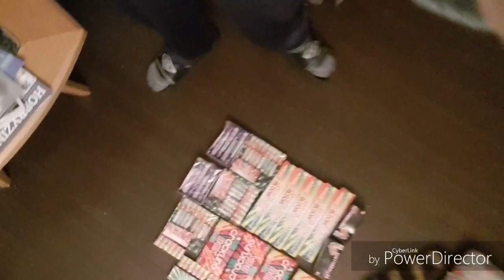Mijn vuurwerk collectie van de big bizar 2018/2019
Vond je dit een leuke video deel en like  hem met je vrienden
En vergeet je nie te abboneren